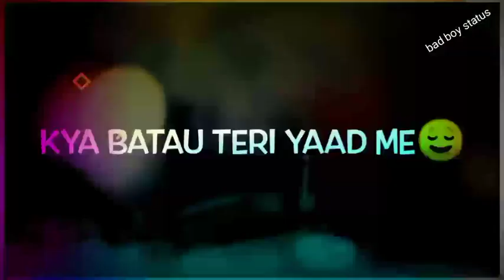Rj art work Hapur